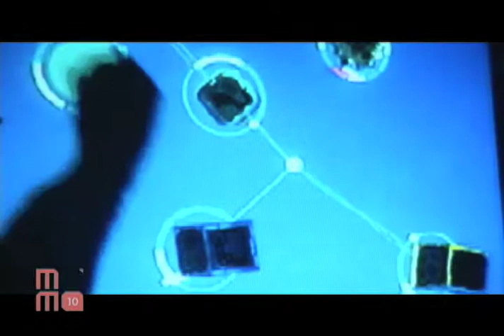Mois Multi 2009 - Sergi Jordà - Reactable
Outil ludique inventé par Sergi Jordà et sa prodigieuse équipe de « luthiers numériques » de lUniversité Pompeu Fabra de Barcelone, la ReacTable est un instrument de musique électro-acoustique tactile inusité. Cet instrument sonore permet à plusieurs usagers de créer collectivement des oeuvres musicales émises en temps réel.

Des objets géométriques tridimensionnels, marqués de formes et reliés virtuellement entre eux, sont disposés sur la surface dune table bleue, lumineuse et translucide. Les joueurs doivent déplacer ces objets pour créer des combinaisons, des interactions et des configurations entre les blocs et ainsi engendrer une multitude deffets sonores et de projections lumineuses.

La ReacTable est présentée en deux volets : une performance avec un musicien de léquipe de Sergi Jordà et un musicien invité (Fred Lebrasseur), et une installation, où le public peut expérimenter les blocs musicaux.

Constructeurs : Sergi Jordà, Martin Kaltenbrunner, Günter Geiger, Marcos Alonso, Ross Bencina.
Publication : Dynamic Patches for Live Musical Performance
Musicien officiel : Carles Lopez

Dirigée par Sergi Jordà, chercheur, musicien et créateur digital, léquipe de création de la ReacTable se compose de Marcos Alonso et des autrichiens Günter Geiger et Martin Kaltenbrunner. Ingénieurs informatiques et musiciens, ces inventeurs travaillent au sein du Groupe de Recherche en Technologies Musicales (MTG) intégré au Département de Technologie de lInformation et des Communications ainsi quà lInstitut Universitaire de lAudiovisuel de lUniversité Pompeu Fabra de Barcelona. Créé en 1994 et comptant plus de 40 chercheurs de diverses disciplines, le MTG se spécialise dans les technologies audio et leurs applications dans les champs musical et multimédia. Le groupe se consacre principalement à lélaboration de projets dinvestigation et de développement dans les domaines de la synthèse et de lidentification audio, de lanalyse, de la description et de la transformation de contenus sonores, tant par le biais de la voix chantée, de systèmes interactifs que dapplications informatiques.

Le projet ReacTable a été initié en 2003 dans le but de créer un instrument de musique qui puisse combiner le meilleur des instruments informatisés pour la création musicale avec les aspects essentiels des instruments traditionnels.